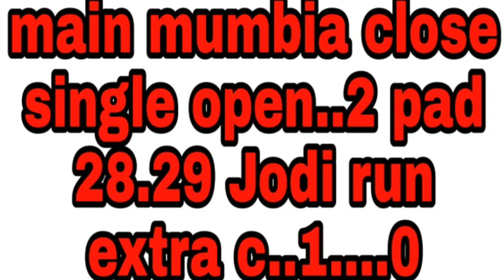Main mumbia 9-10-2018 big-big dhamaka single open 222 pass 28..29 Jodi run